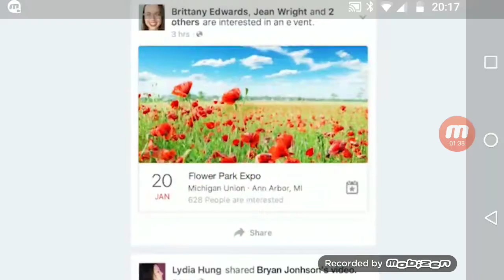Geometry dash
Lol this games hard 😂